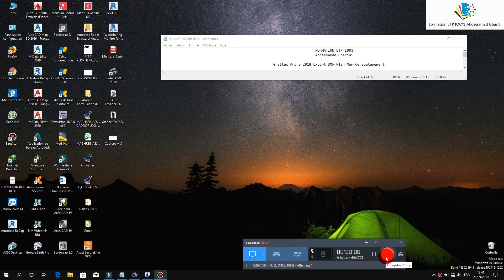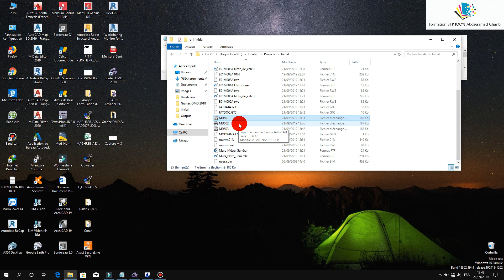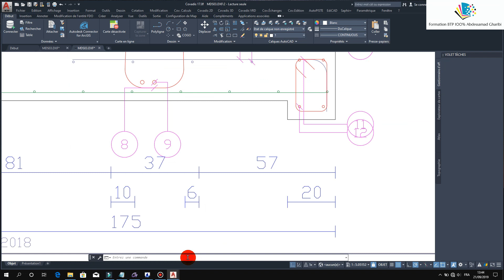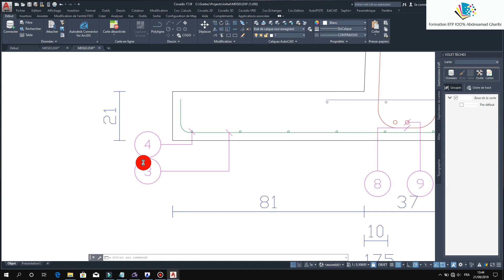Graitec Arche 2018 Export DXF Plan Mur de Soutenement